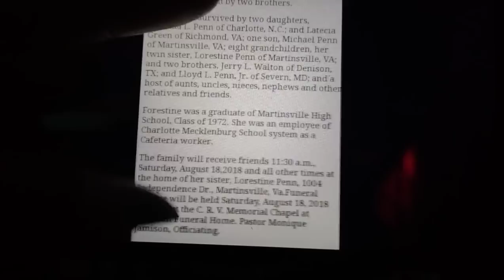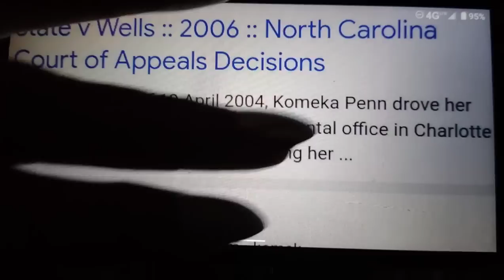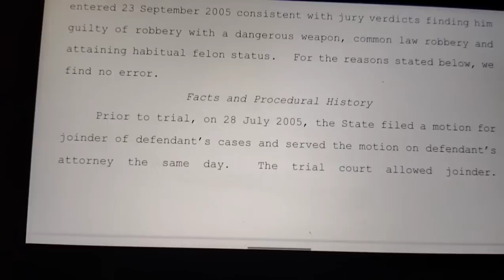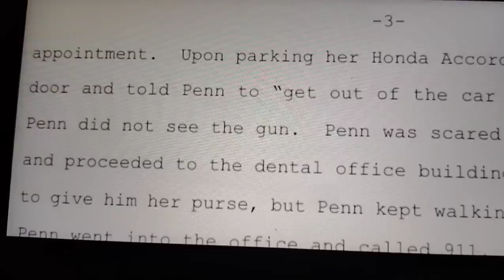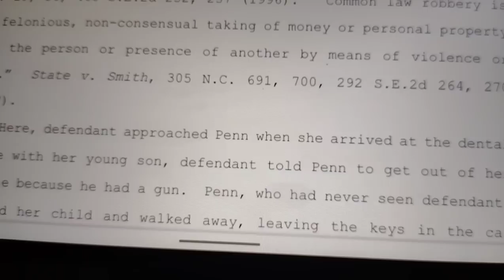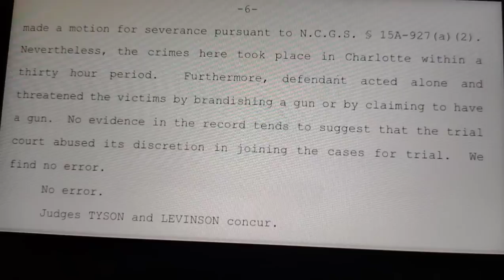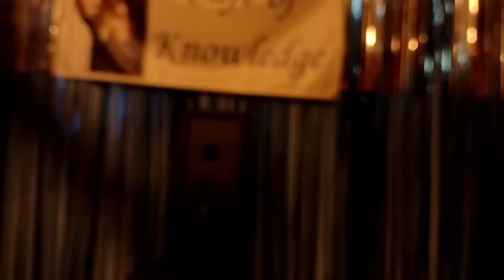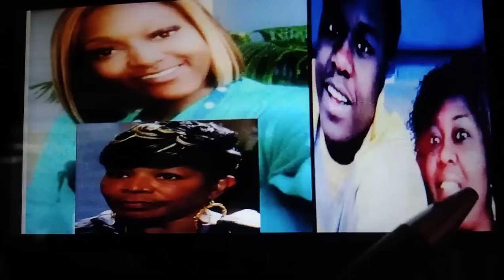Shanquella Robinson, Best Friend Forgot To Mention...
A true friend and loyal friend is hard to find.